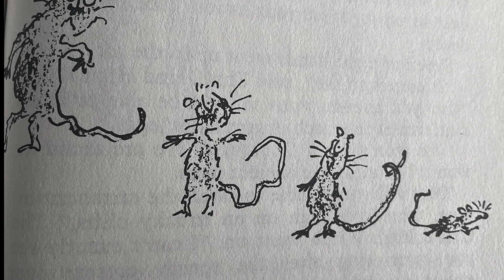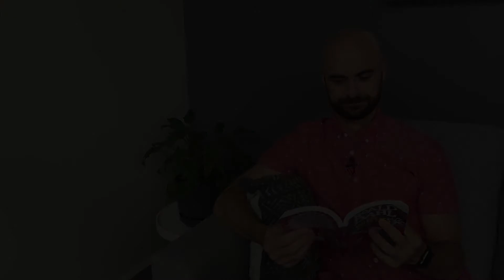The Witches by Roald Dahl Chapter 10 - Bruno Jenkins Disappears | Storytime Read Aloud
Join Mr. Grossi as he reads Roald Dahl's classic "The Witches." (If you need a copy, grab one here from your local library The Witches is a story about witches like you've never seen them before, and one little boy's struggle to rid the world of every single last one! It'll make you laugh, gasp and think about how sometimes heroes are found in unexpected places.

📚 MORE READ ALOUDS WITH MR. GROSSI 📚

👨‍🏫 ABOUT MR. GROSSI 👨‍🏫
I've taught in PreK-2nd grade classrooms in South Korea, China and New Jersey before moving to Los Angeles in 2016 to pursue a career in the entertainment industry. Shortly after arriving, I began substitute teaching in Burbank where I would bring my worn and trusty copy of Despereaux with me from class to class, reading a chapter or two each time I taught. The kids always loved it, and I quickly became known as the sub who read that mouse book with the funny voices. A librarian once told me said she always knew when I had been at her school because the next day she'd get flooded with requests for the book, which made me smile.

When Covid-19 shut down the district, I decided to start recording chapters for the classes I had been with who hadn't yet finished the book, and any other teacher or parent who needs resources for distance learning. Since uploading the first video, it's been shared widely and it's been amazing to get messages from students and families all over the world enjoying my crazy voices and asking for more books.

I try to keep my videos' production value as simple as possible on purpose - the less music and distractions they have, the more readers are able to focus on the story and let their imagination run free. If you have a suggestion for a new book for me to read, please leave it in the comments and I'll add it to the list!